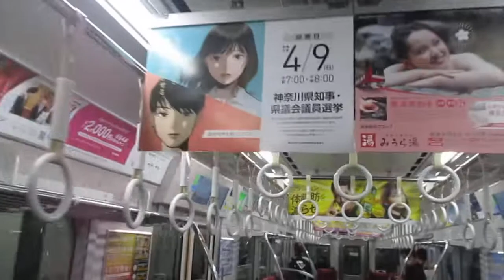【東洋IGBT+東洋ハイブリッドSiC】京急本線エアポート急行羽田空港行き京急新1000形1800番台1809編成+1890番台1893編成(ブルーリボン賞受賞記念号)8両走行音 横浜→京急東神奈川